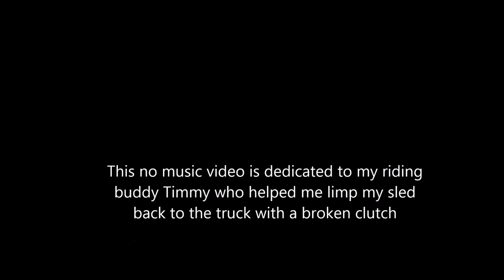Johnsondale to Ponderosa January 12, 2016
Roy and Timmy heading up the Western Divide towards the Ponderosa Lodge.